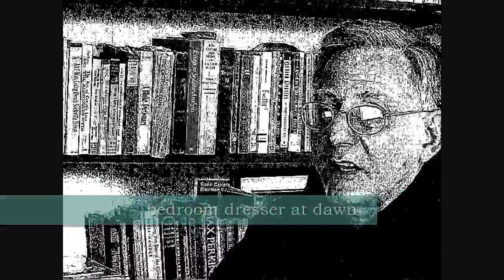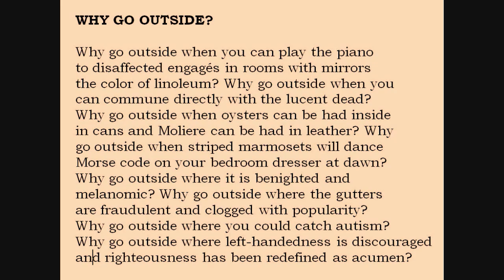Bill Yarrow reading WRENCH #7 ("Why Go Outside?")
Bill Yarrow poem ("Why Go Outside?") from WRENCH (erbacce-press 2009) read by the author